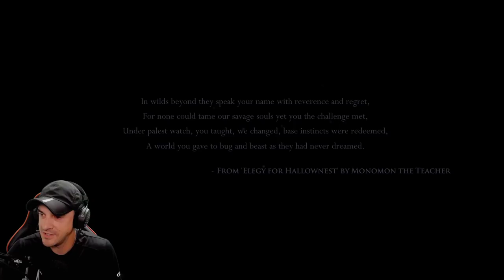IT BEGINS... | HOLLOW KNIGHT #1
This VOD aired live on Twitch on October 13th, 2021. Want to watch it live?